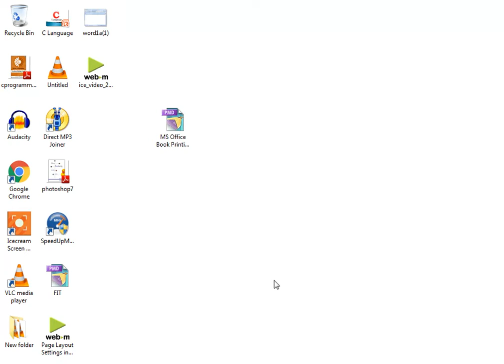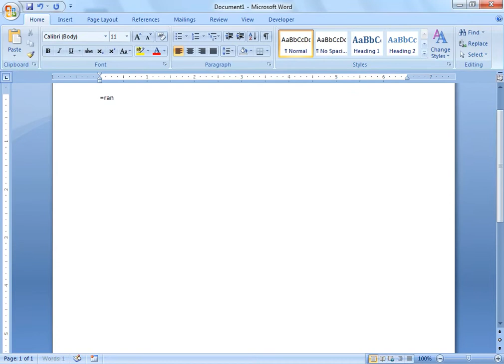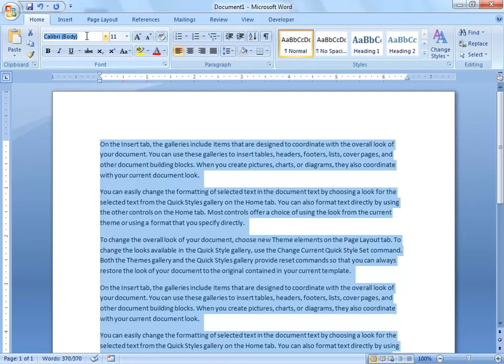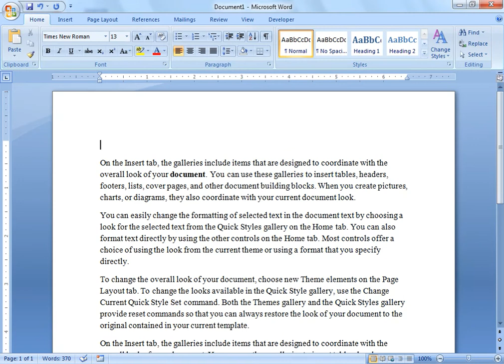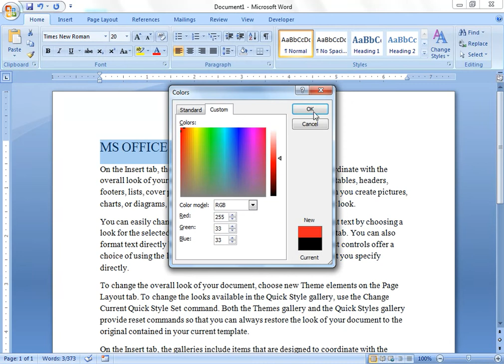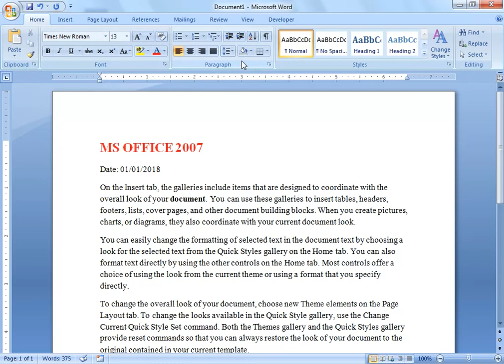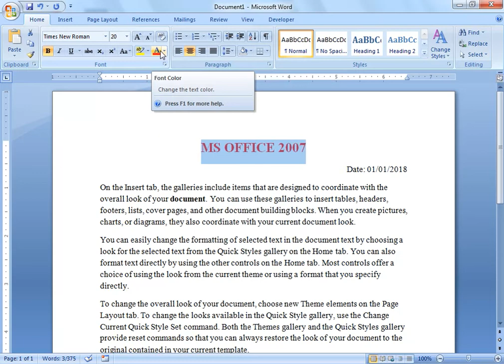Text Formatting in Ms Word 2007 Part-4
In this video i am going to explain about text ormatting (Font, size, style, alignment, color) to the text